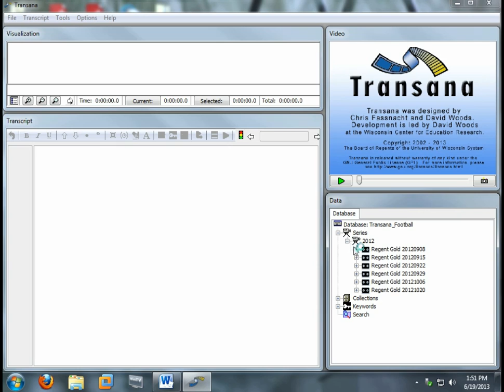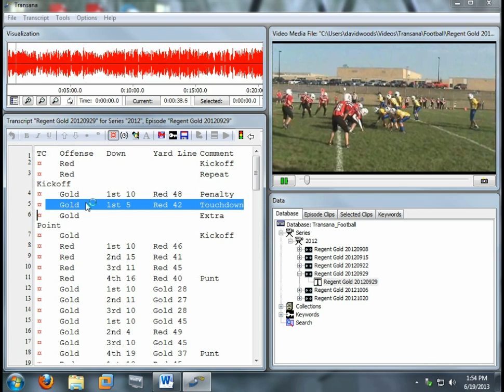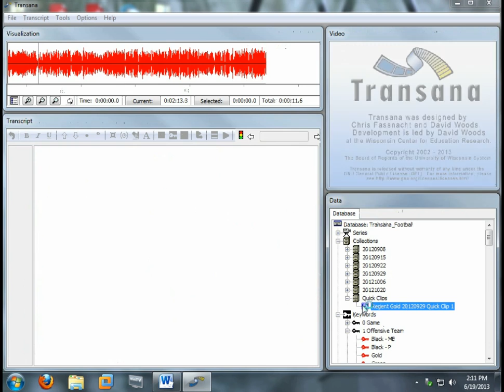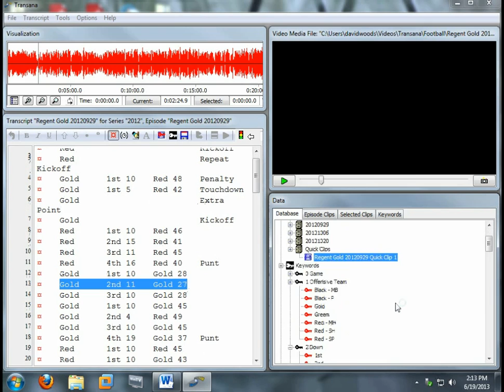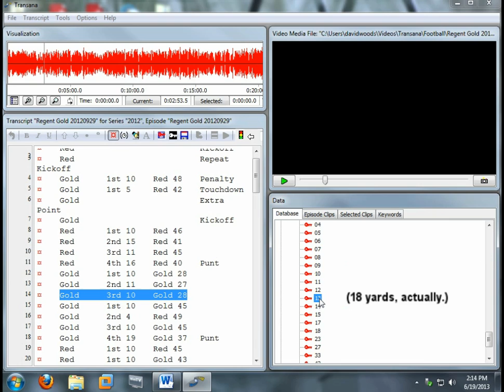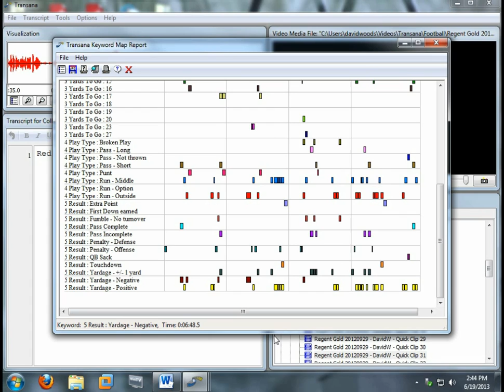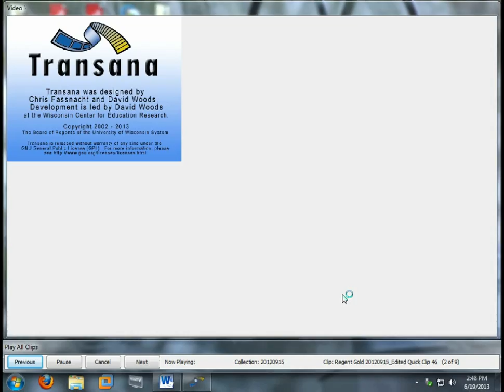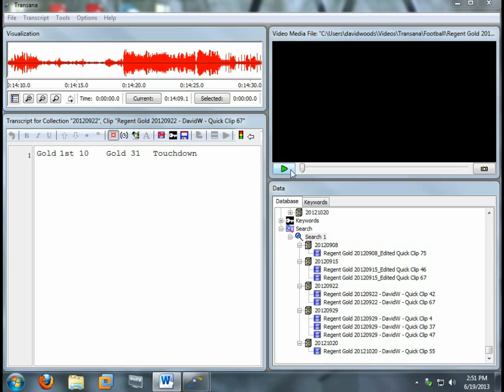Transana - Analyzing Sports Video 2.53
This stand-alone ScreenCast provides an overview of the analysis of a season of American Football using Transana, aimed at people not familiar with Transana. This video shows the use of an annotated transcript referred to as the Game Log, shows the creation of Quick Clips as a way to code the video, shows the use of the Keyword Map, Episode Report, Collection Report and Play All Clips, and discusses using Searches.